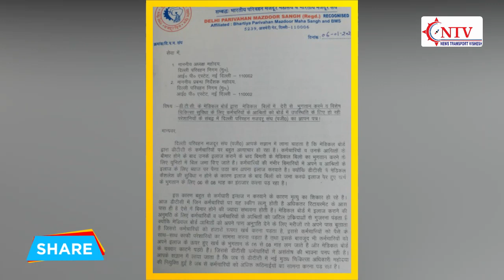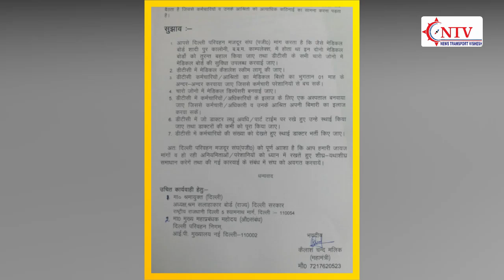DTC Workers का अब Medical Board कर रहा शोषण! DPMS लिखा पत्र महीनों लटक रहे बिल! NTV/Transport/Delhi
इस वीडियो में देखें अब डीटीसी कर्मचारियों ने क्यों कहा कि मेडिकल बोर्ड कर रहा है शोषण?